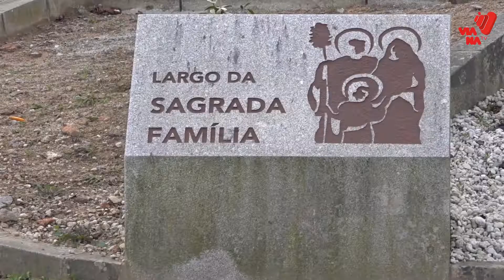Conferência "Tive fome e destes-me de comer" (Mt. 25,35)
A Paróquia de Nossa Senhora de Fátima celebrou as Bodas de Ouro Sacerdotais do seu pároco Pe. Artur Coutinho.

No âmbito destas comemorações, decorreu na Igreja da Sagrada Família, em Viana do Castelo, uma Conferência cujo mote “Tive fome e destes-me de comer” (Mt. 25,35), Acção social na comunidade cristã: compromissos, responsabilidades, pretende suscitar um olhar responsável sobre a realidade social do contexto de vida enquanto cidadãos e paroquianos, uma das vertentes mais marcantes da acção pastoral do pe. Artur Coutinho ao longo das quatro décadas de pastoreio desta paróquia.

Moderado por José Maria Costa, ex-presidente da Câmara Municipal, interviram o Pe. Lino Maia, presidente da Confederação Nacional das IPSS, Carlota Borges, vereadora com o pelouro da acção social na Câmara Municipal de Viana do Castelo, e Cristina Oliveira, directora do Centro Distrital de Segurança Social de Viana do Castelo, que numa perspectiva interpelante e de compromisso, apresentaram diferentes abordagens suscitadas pelo tema.